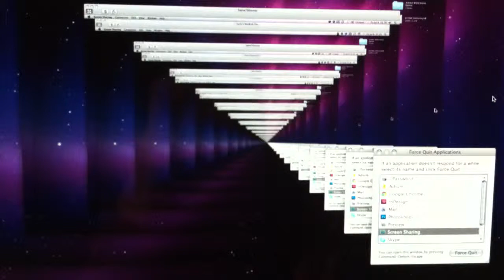OS X recursive Screen sharing